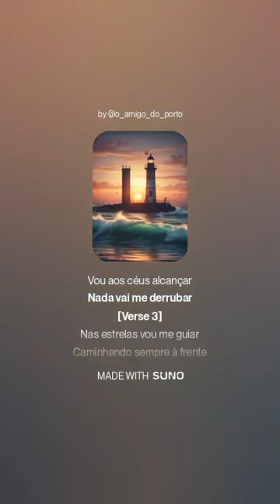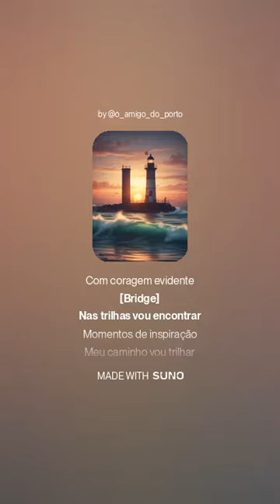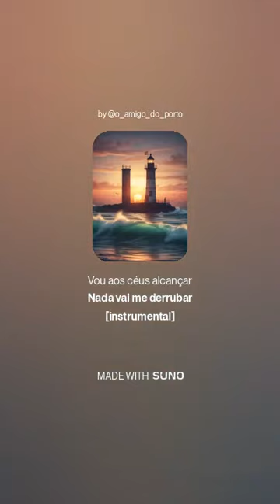Por Vales e Montanhas